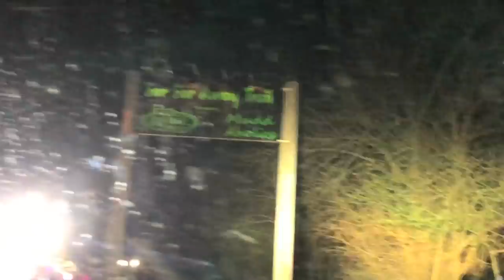MUD NATS Maverick X3 TIRE FIRE!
Mud Nats Maverick X3 tire fire! Darius finally arrived with his Can Am Renegade and Maverick X3 and we dove in deep! He attempted a few donuts and blew his tire off the bead so we thought we should light it on fire and maybe that will seal it!

Justin - @JustinBueckert25
Brad - @BradMc9
Marcus - @MarcusRempel
Emily - @E.ms_95
Jason - @RZRJay
Matt - @MattMcguire450
Brett - @BrettHellyer
Kassie - @KassieBoone79
Sean - @HTWshine
TEAMLTD - @teamltd
LimeNine - @limenine